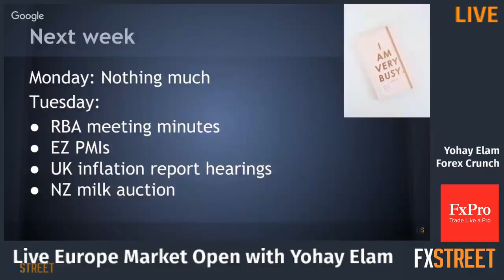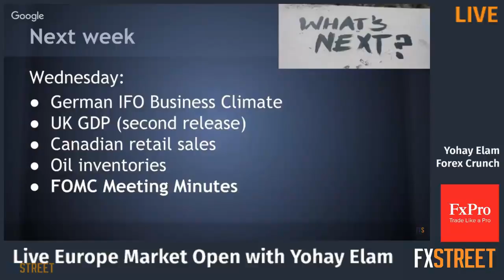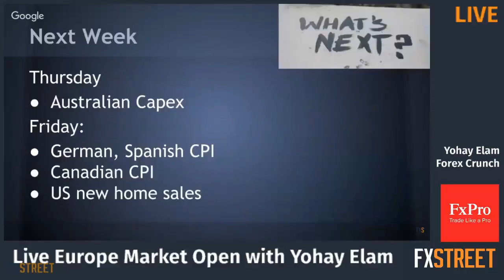The week ahead: Fed minutes, housing figures and more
The Federal Reserve is never too far away, as they release the minutes from the latest rate decision. In addition, housing figures can provide a wider picture of the economy. Elsewhere, the second release of UK GDP will move the pound and Australia's Capex will be eyed by the RBA and by Aussie traders.